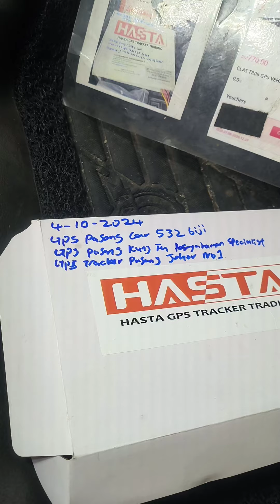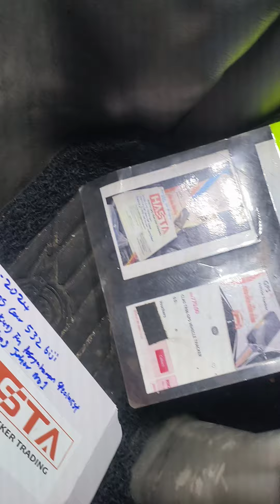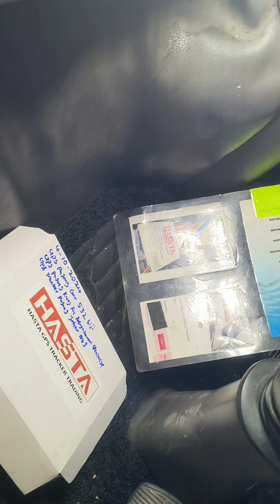4 - 10 - 2024 Hasta Gps Tracker Johor Gps Tracker Pasang Car 532 biji